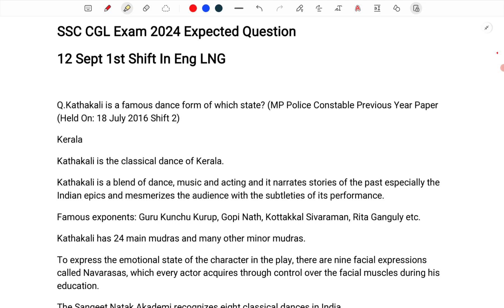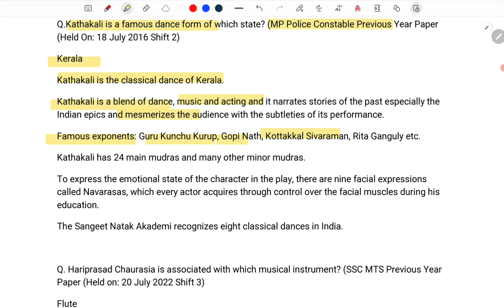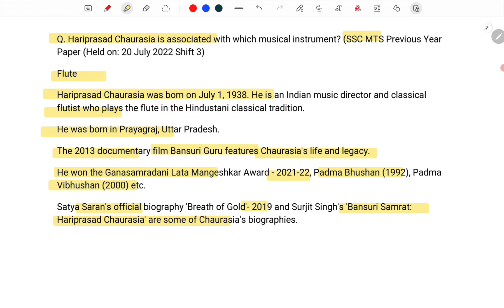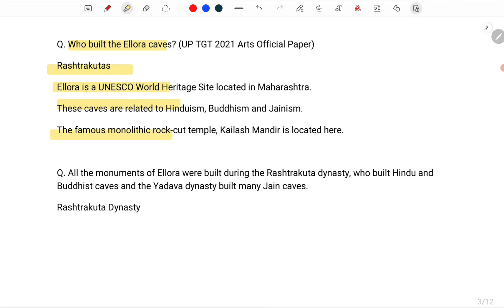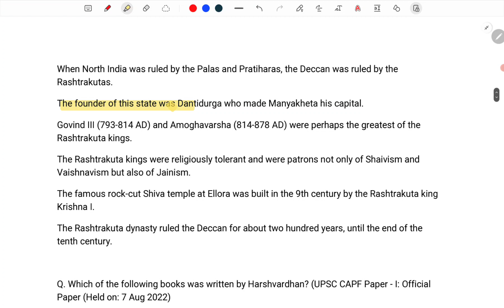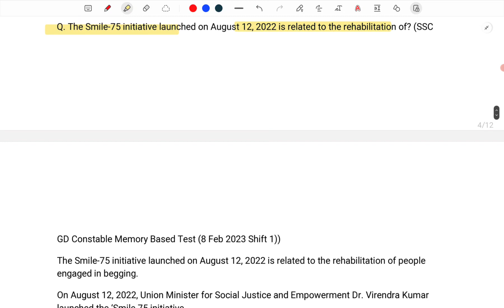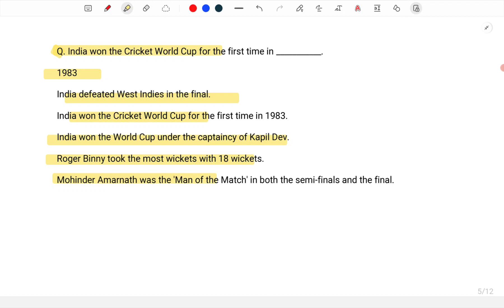ssc cgl 12 sept 1st shift paper | today cgl exam analysis 1st shift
♦️ Your Queries ♦️

ssc cgl today 1st shift paper
today cgl exam analysis 1st shift
ssc cgl 1st shift today
cgl today exam analysis
cgl today, cgl today exam
cgl today class
cgl today question paper
cgl today news
today cgl exam questions
today cgl notification
today cgl review
today cgl answer key